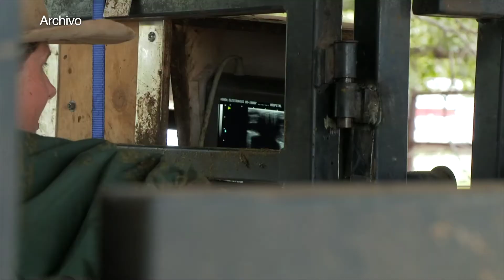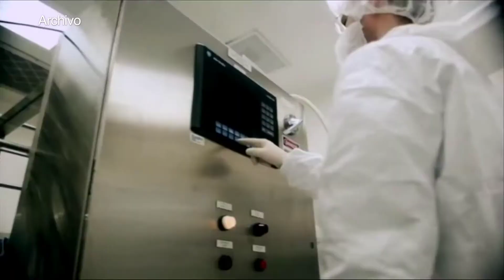Desarrollo y adopción de la bioeconomía en América Latina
Allbiotech, organización sin fines de lucro que a través de una red de líderes en biotecnología busca promover el desarrollo de la bioeconomía en América Latina. Hoy nos acompaña Ing. Daniel Domínguez Gómez director de alianzas estratégicas para Allbiotech con la finalidad de ampliar el tema.